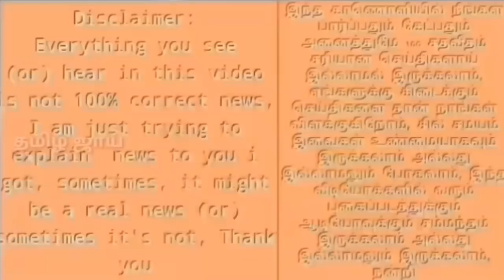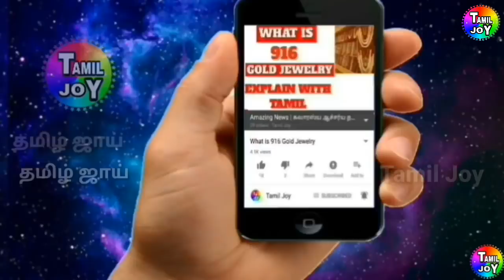தோனியா ? பாகிஸ்தான் கேப்டனா ? | தோனியை காப்பி அடித்து பல்பு வாங்கிய சர்ப்ராஸ் அகமது | Dhoni Sarfraz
தோனியா ? பாகிஸ்தான் கேப்டனா ? | தோனியை காப்பி அடித்து பல்பு வாங்கிய சர்ப்ராஸ் அகமது | Dhoni Sarfraz bowling difference, Dhoni bowling, Sarfraz Ahmed bowling, Dhoni and Sarfraz Ahmed difference, Dhoni Sarfraz Ahmed,